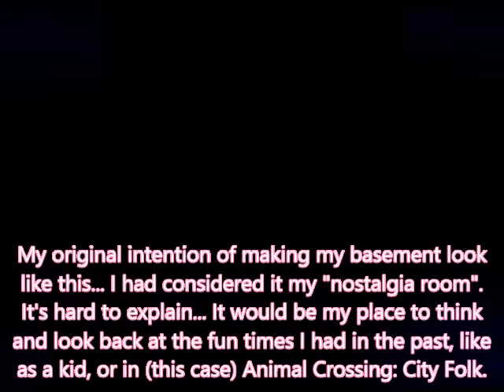Animal Crossing: City Folk (Online w/Butto, May 17) - Part 2 Jammin' with K.K.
Listening to K.K. is even better with friends, in my opinion. :)
Before that, we see how my house has been. =P

I asked Butto, an online friend of mine, to visit for the last time in City Folk, before Nintendo's wi-fi for Wii and DS games were shut down on May 20. We used to play Animal Crossing: Wild World and then City Folk online a lot back then. :)

Some things to note:
- We use Wii Speak mic. (Gosh, the mics lagged!)
- If Butto's mic isn't clear, I had typed some of the stuff he said.
- Otherwise, I thought his mic was clear enough to hear what he was saying (or I wasn't able to decipher him because of the dern microphone's quality).

Thanks again, Butto, for visiting. All the hangout times we had in Wild World and City Folk were always fun. :)

There's a huge difference between City Folk and New Leaf with gameplay, loading time, neighbors, and well, everything. XD